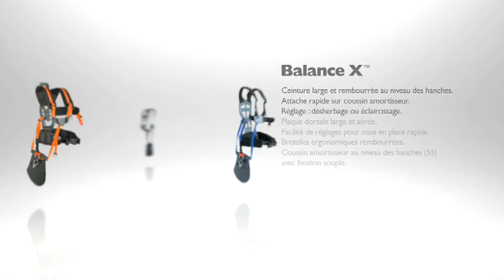Harnais Husqvarna adapté pour débrousailler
Utilisez un Harnais Husqvarna pour débroussailler